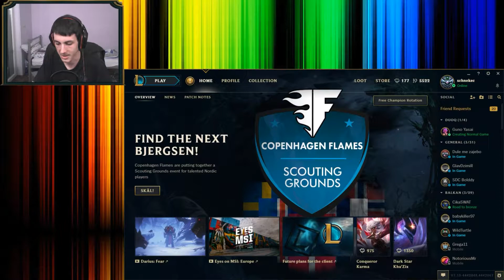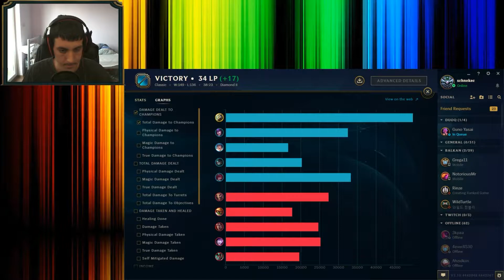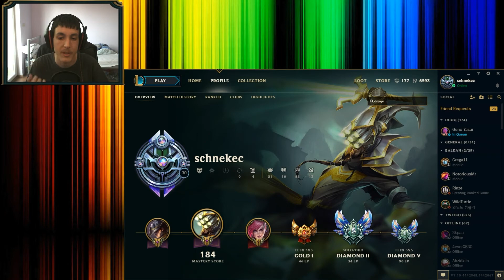DOMINATING WITH NUNU - Road to Masters - Episode #6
I realised I shouldn't always play Yi, but then I picked Nunu and. Stuff happened :D